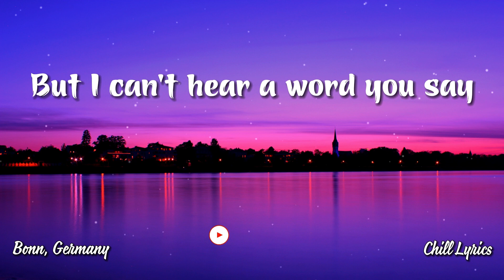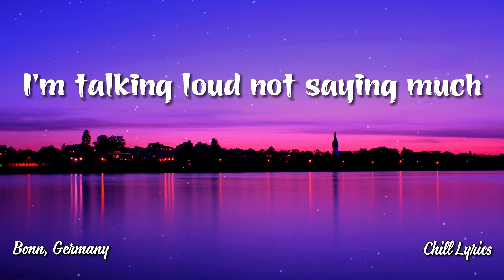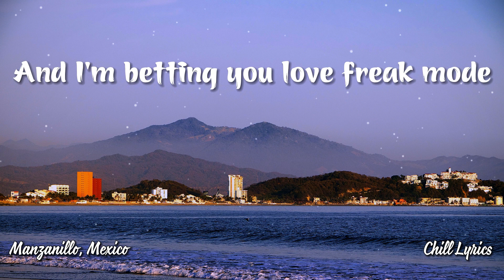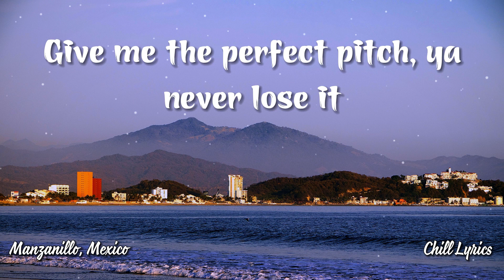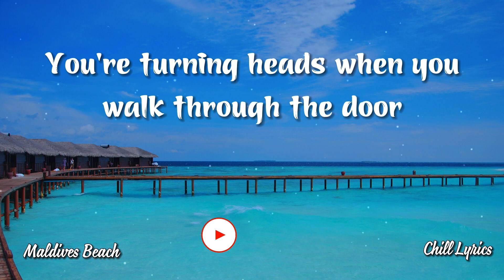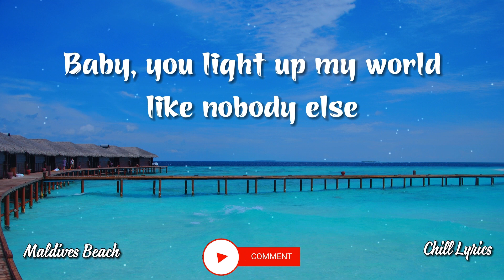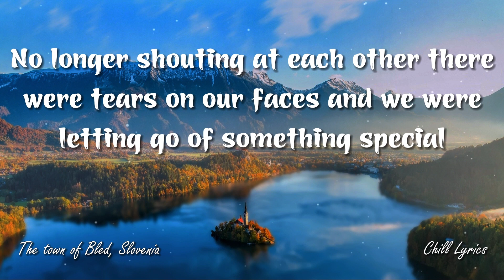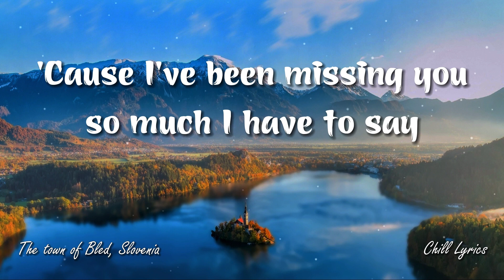Titanium (Lyrics) - David Guetta ft. Sia | Flo Rida, One Direction, M2M(Mix) - Chill Lyrics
00:00 Titanium (Lyrics) - David Guetta ft. Sia
04:01 Whistle (Lyrics) - Flo Rida
07:49 What Makes You Beautiful(Lyrics) - One Direction
11:15 The Day You Went Away(Lyrics) - M2M

🎹Lyrics:
[Verse 1]

[Bass]

[Bass]